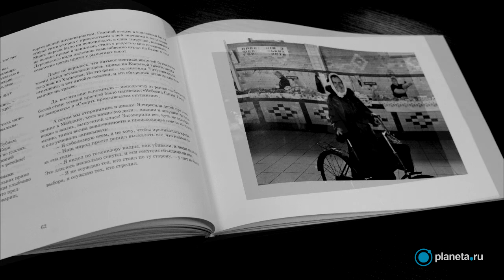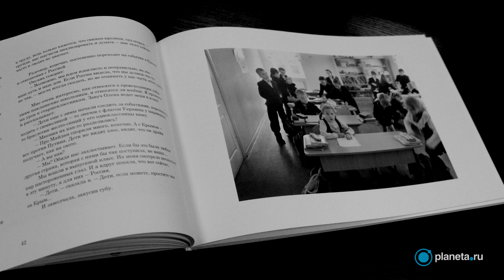Алла Боссарт о книге Виктории Ивлевой | Planeta.ru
Издание книги Виктории Ивлевой об Украине на Planeta.ru

Поддержите проект "Издание книги Виктории Ивлевой об Украине" по ссылке и получите уникальные подарки и бонусы!